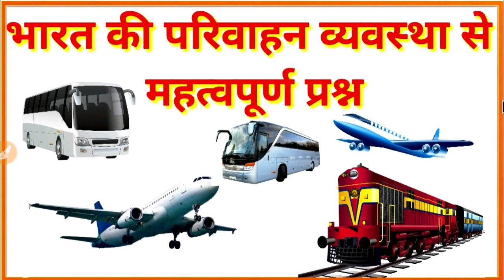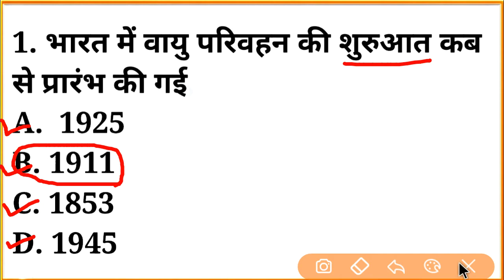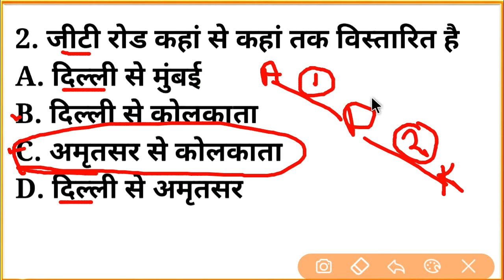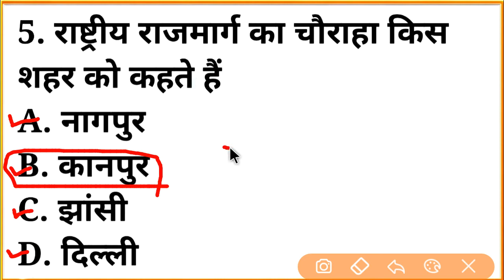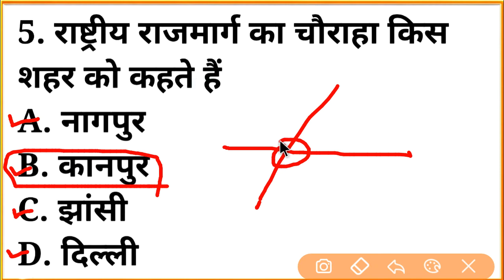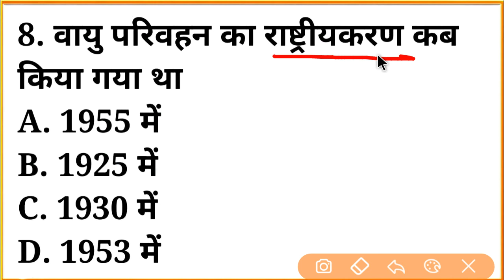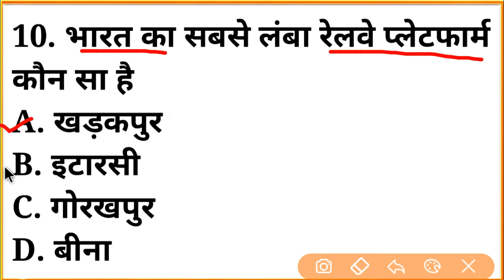भारत का परिवहन || परिवहन से संबंधित महत्वपूर्ण प्रश्न । parivahan question